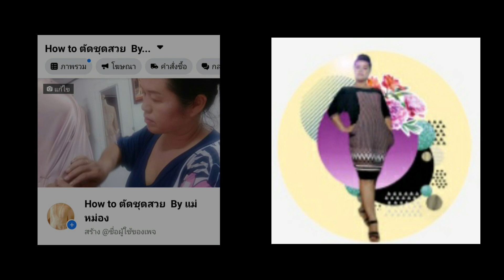ทำเสื้อเกาะอกไหล่ปาด Part 3 การกลึงเดรฟ